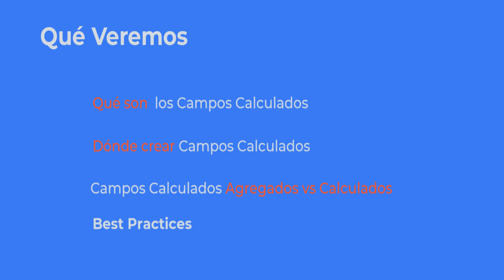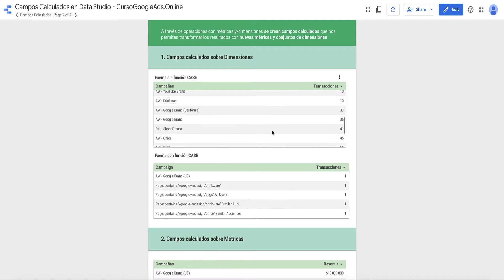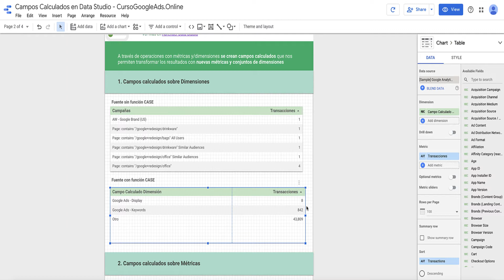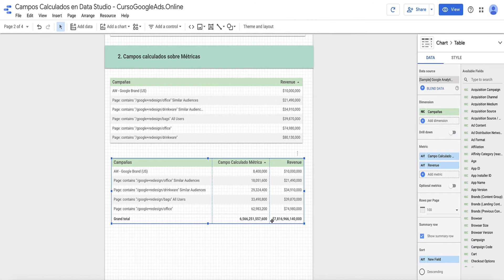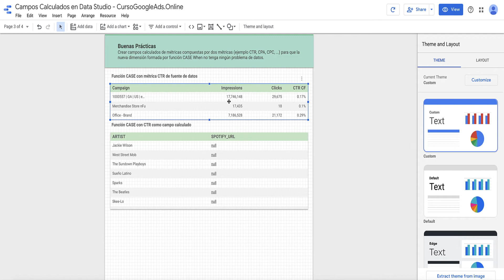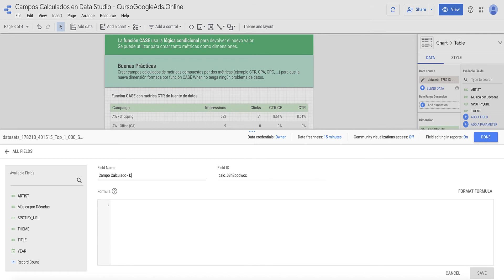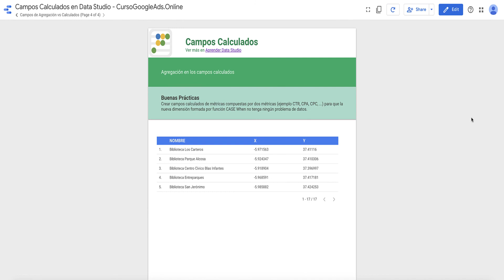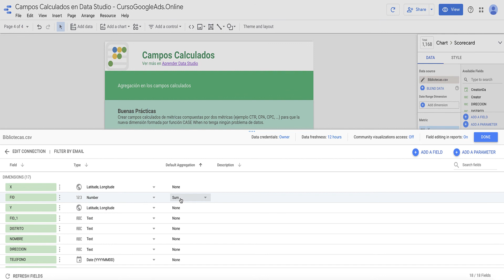🧑‍💻 Cómo Crear CAMPOS CALCULADOS Data Studio 📈 Curso Looker Studio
👇👩‍💻LEE  sobre CAMPOS CALCULADOS / DESPLIÉGAME 👇👩‍💻

Los *campos calculados* en *Looker Studio* nos permiten transformar las bases de datos y personalizarlas.

Podemos crear nuevas *métricas* y nuevas *dimensiones* a raíz de dos campos De la Fuente de datos.

En este vídeo vas a aprender cómo crear un campo calculado en  Looker Studio tanto en la fuente de datos como para un solo gráfico. Aunque recomendamos que sea para toda la fuente ya que permite ser más escalable.

Igualmente, es importante entender *cómo funcionan los campos calculados* y porque hay determinadas combinaciones o fórmulas que no vas a poder utilizar por incompatibilidad.

Gracias a los campos calculados podremos:
* Agrupar campañas para hacer análisis macros
* Obtener costes reales añadiendo fees o impuestos
* Agrupar regiones en base a nuestra organización y no en base a áreas geográficas políticas
* Tener agrupación de campañas en base a si son rentables o no son rentables
Y más.

Sin duda los calculated fields o campos calculados son la base para poder dejar de usar Data Studio como principiante y comenzar a usarlo de manera profesional.

*Cualquier duda que tengas, déjala en Comentarios*

⚠️ *REQUISITOS* ⚠️
⦿  Fuente de datos con al menos dos métricas o dos dimensiones

👩🏻‍🎓QUÉ APRENDERÁS👨🏾‍🎓
✅ Saber qué es un *Campo Calculado*
✅  Crear campos de dimensiones
✅ Crear nuevas métricas
✅ Diferencia entre crear el campo en la fuente o en un gráfico individual
✅  Problemas de agregación

 📌 ÍNDICE 📌
00:00 Intro
00:28 Qué es un campo calculado
01:28 Ejemplo de campo calculado de dimensión
04:27. Ejemplo de campo calculado de métrica
06:46 Campos Calculados en la base de datos vs en el propio gráfico
13:30 Campos Calculados Agregados
15:30 Best Practices